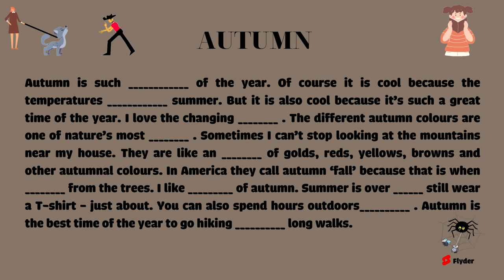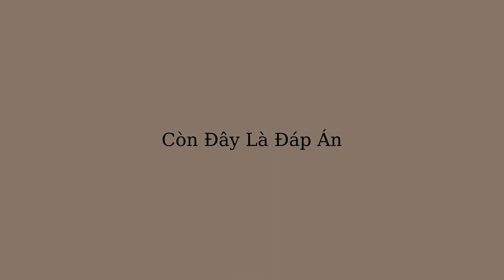1 Phút Luyện Nghe Tiếng Anh Mỗi Ngày #10 | Tự Học Tiếng Anh | Learn English